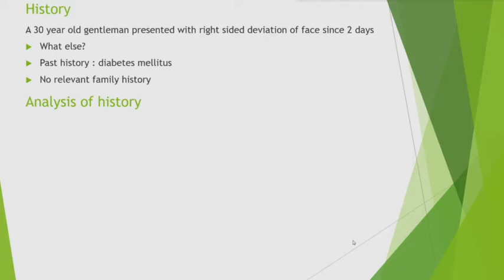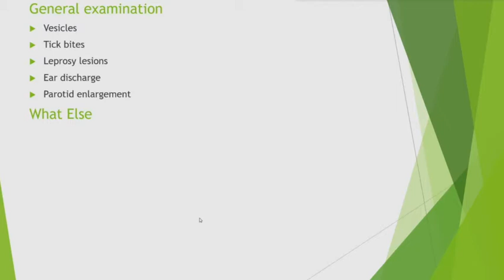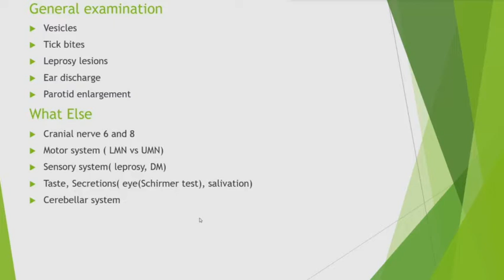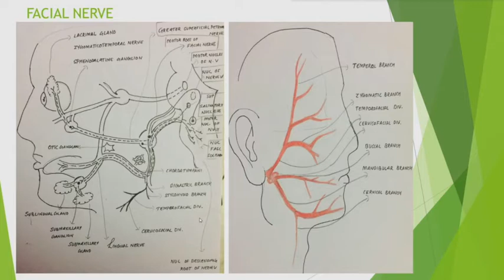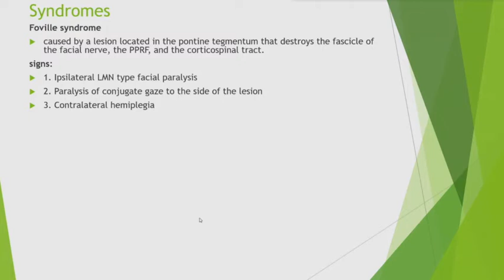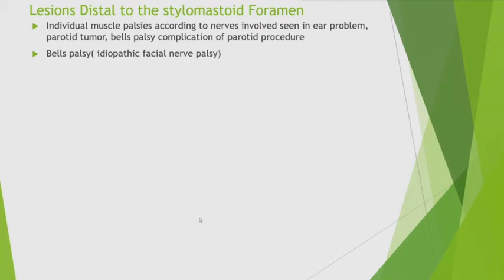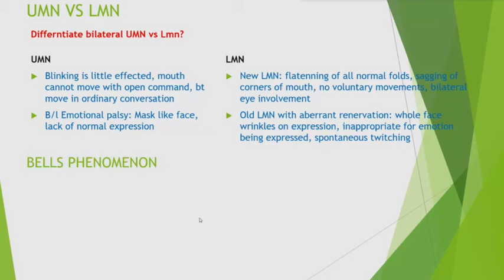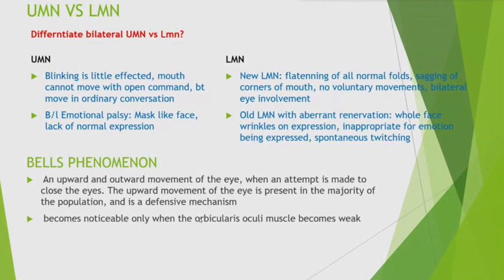Dr:T.P.Antony Clinical Discussion on a case of Facial Palsy for MBBS,MD & DNB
Clinical Discussion on a case of Facial Palsy for MBBS,MD & DNB